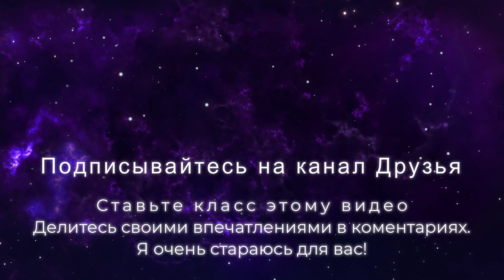№93. ПЯТЬ ШАГОВ К САМОРЕАЛИЗАЦИИ. Роберт Адамс. Самопознание